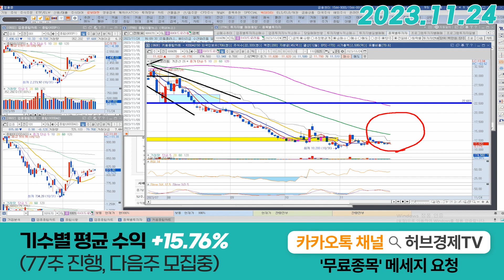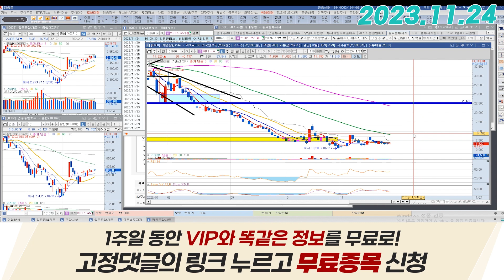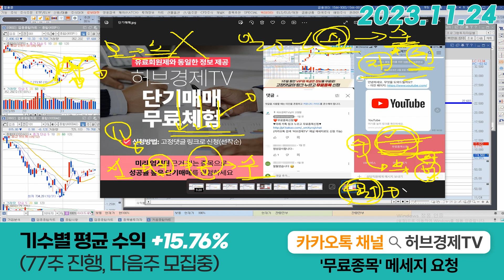하이드로리튬 (101670) - 시간외 상?